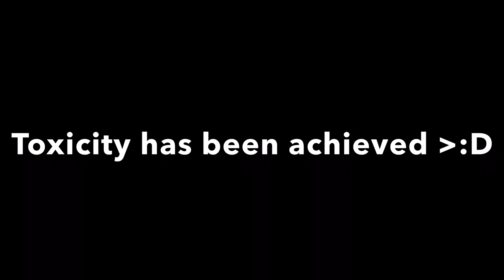I’m Kinda Broke But I Like The Results